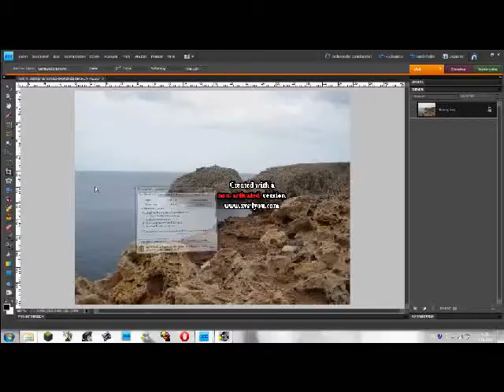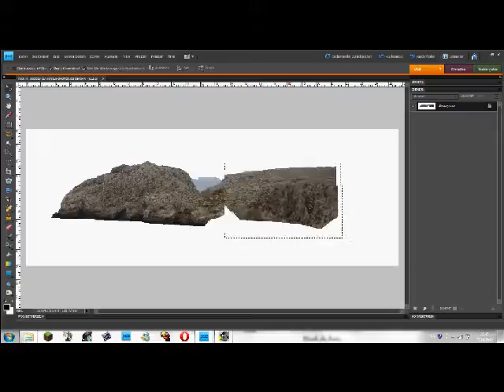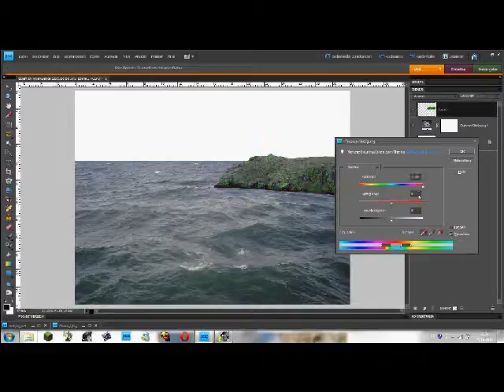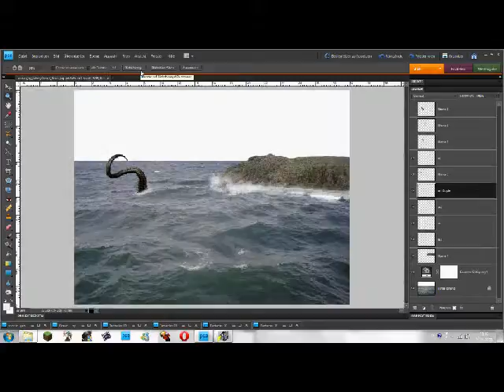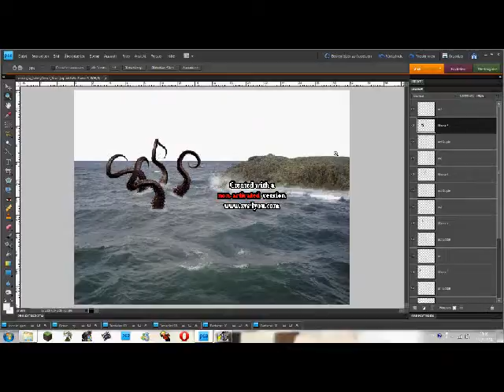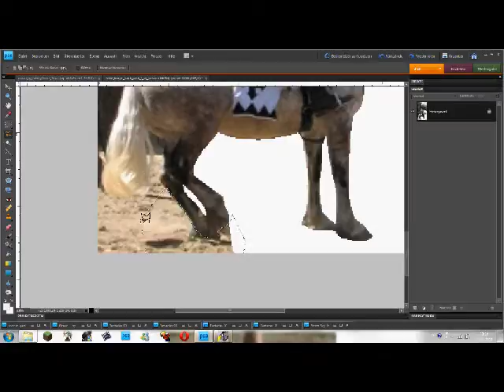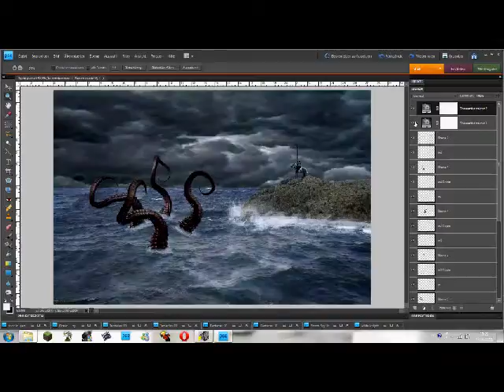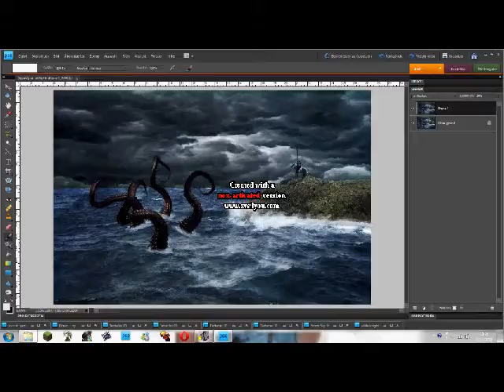Adobe making of "His Last Quest"